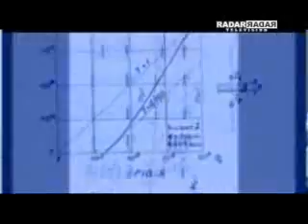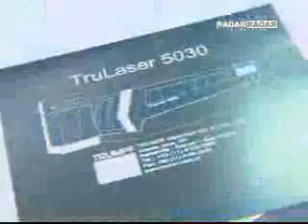Trumpf (youtube_ 2 de 2) -baixa.wmv